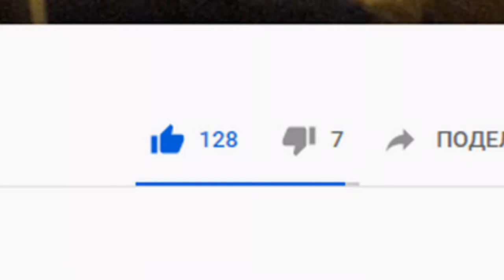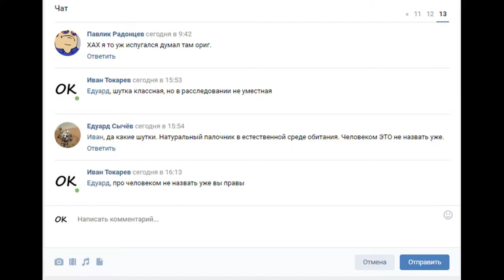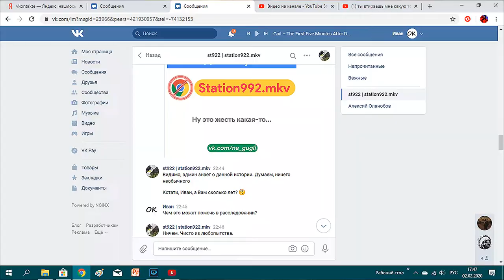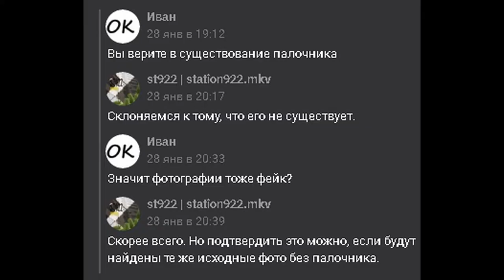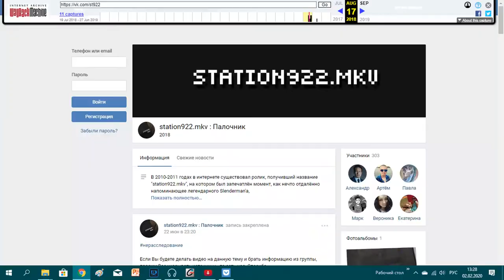Разоблачение на группу ST922 ВКонтакте. Почему админы такие злые? [перезалив]